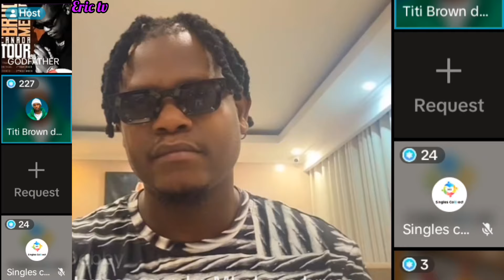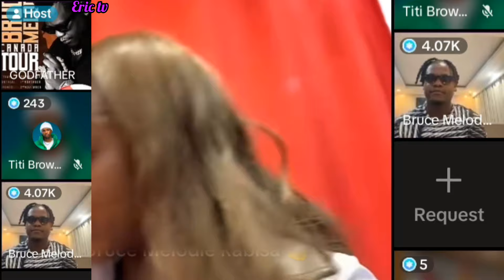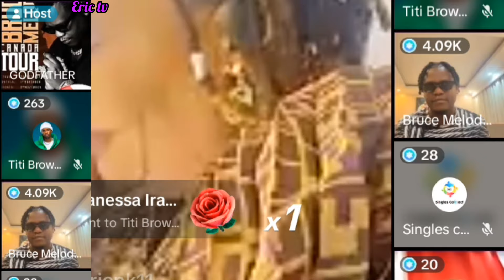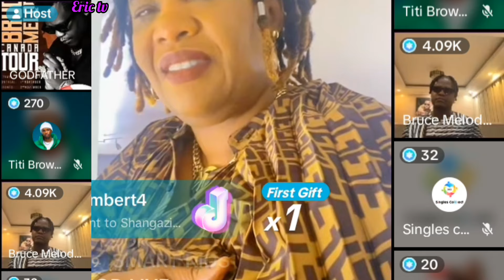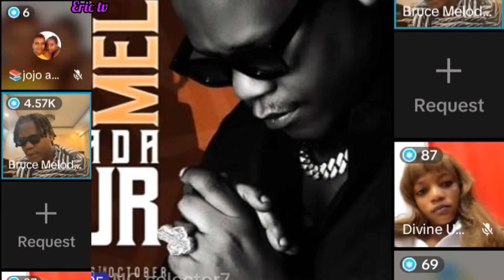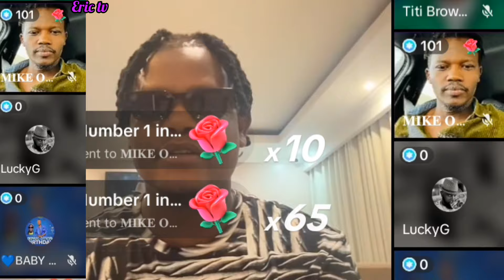Bihinduye isura Melody Akubise Yago karugondihene hafi agz kubibazo bya Titi amwibutsako Ari mfubyi